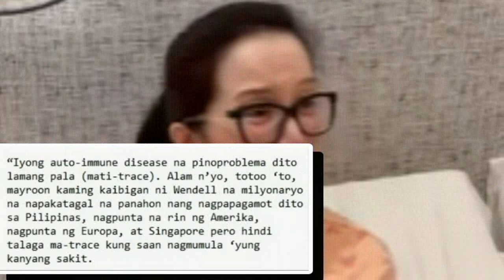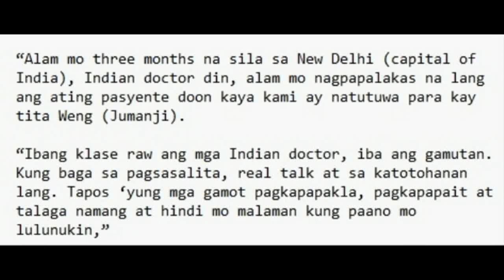KILALANIN ANG INDIAN DOCTOR NA NAGPAGALING SA AUTOIMMUNE NA SAKIT NI KRIS AQUINO! ANG GALING NIYA!